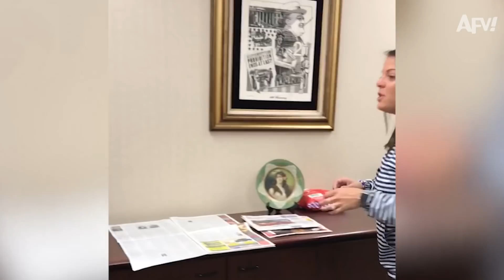Co-Workers From HELL! 😱😂 | Funny Pranks | AFV 2019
It's another work week, so have another a collection of work pranks, scares, and fails! There's nothing funnier than watching these funnyfails and trying not to laugh lol. Americas Funniest Videos has the most epic library for fail clips and we've put together a list that will start your week with a laugh 😆 Which fail made you LOL the hardest?